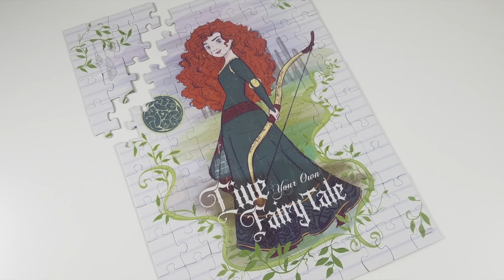Disney Brave Puzzle with Princess Merida, Bow and Arrow! Live Your Own Fairy Tale! 100 Pieces!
Instragram @briicksNpiieces
Facebook.com/briicksNpiieces